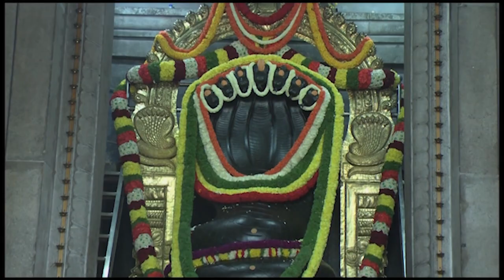Ostro Psoriasis Treatment - Dr. Gowriamma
Ostro Psoriasis Treatment
- Dr. Gowriamma

You can also write to us on